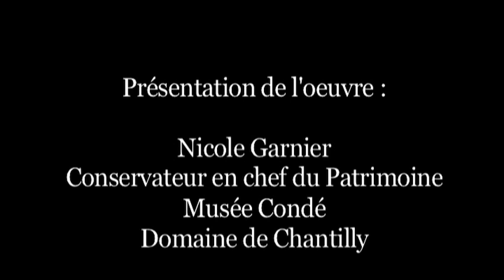François 1er, Jean Clouet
Jean Clouet (attribué à), François 1er, huile sur bois, 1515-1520, 35x25 cm, musée Condé, Chantilly.